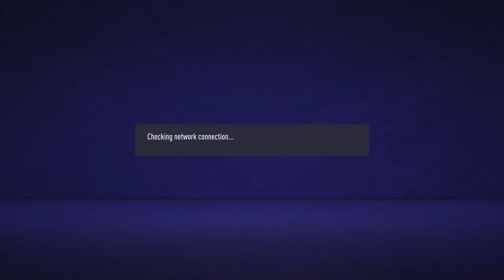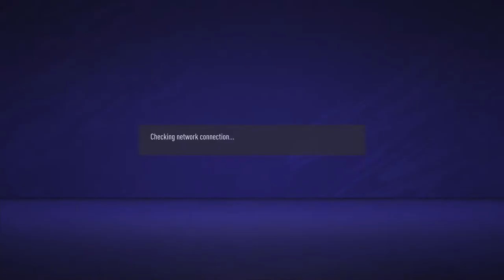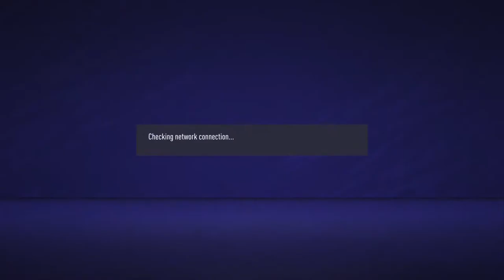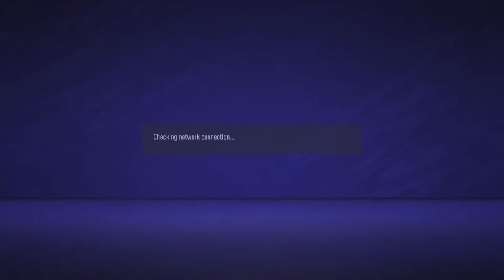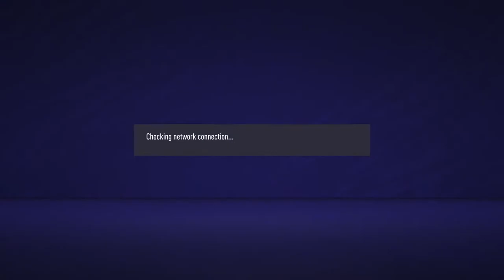FINAL VPGV Enchufe FC vs Zamora FC